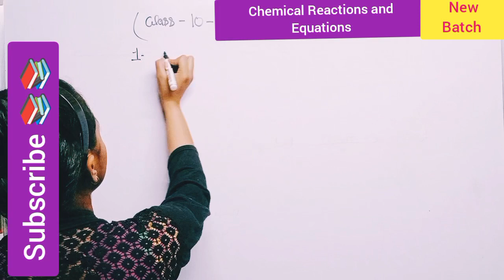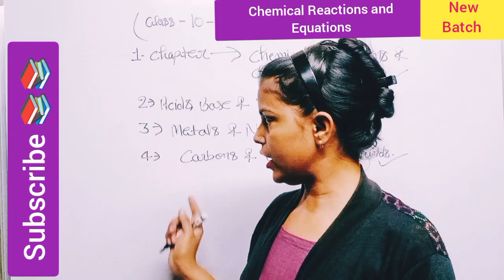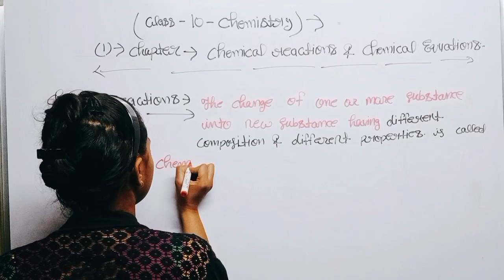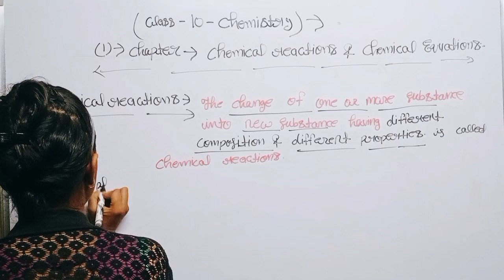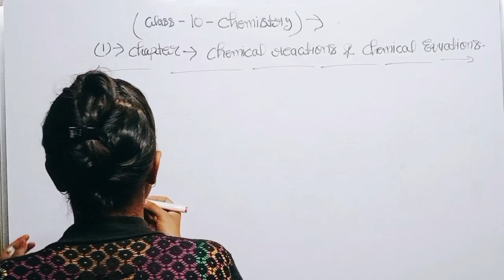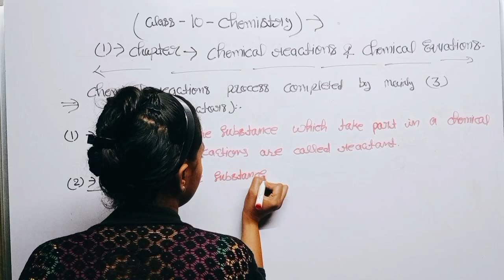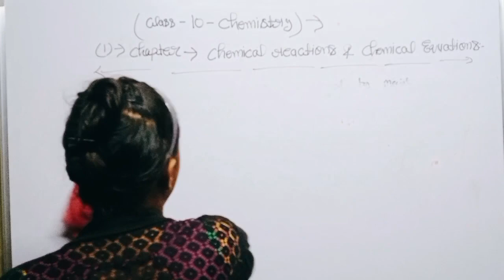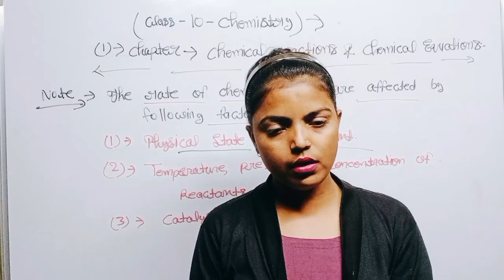Chemical Reactions and Chemical Equations-Class-10# CBSE#Part-1📚NCERT-New# Education System🔥🔥With👌